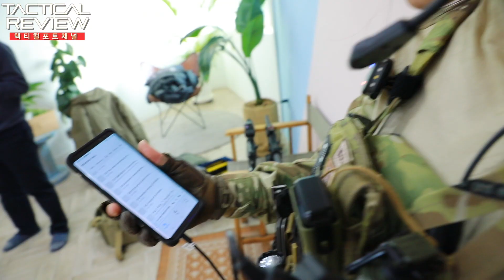택티컬포토채널 촬영현장~!!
기획촬영은 힘든작업..ㅜ.ㅜ.
모델섭외와 소품준비 촬영셋팅등의 과정을 통해서 이루어집니다~^^
하지만 찍어놓고 보면 보람있고 멋진 영상이나와서 앞으로도 꾸준하게 찍어보겠습니다~!
모델: 오시은